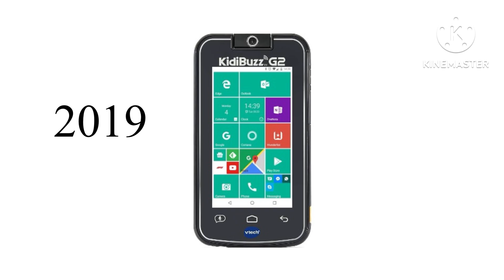Kidibuzz Tune 2018-2021